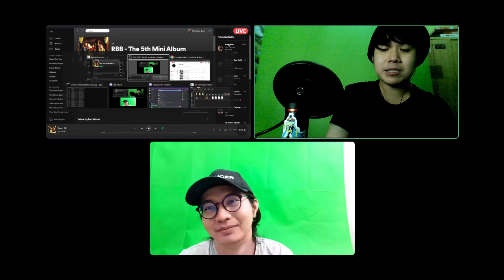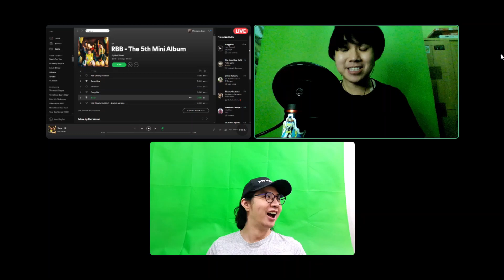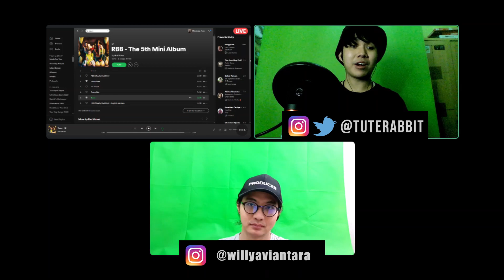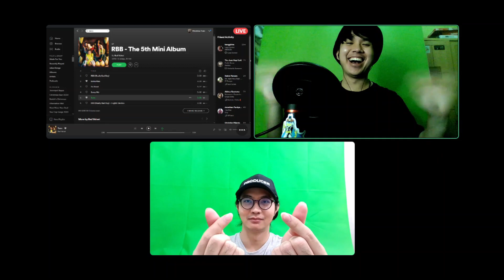Music Producer Reacts RED VELVET 'TASTE' | RBB Mini Album Reaction Indonesia (Part 5/5)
Agar navigasi kalian lebih mudah:
0:00 Intro
2:11 Taste Song Reaction
5:44 Bahas Bahas Seru
13:14 Best Song of the Album?
16:07 Konklusi

About Rabbit:

Hello everyone. Gue Rabbit, seorang stage performer specialized in theater and music, sekaligus host dan producer dari channel ini. Gue menemukan banyak hal menarik dari setiap materi K-Pop yang gue dengarkan, mereka adalah sebuah complete package of entertainment yang begitu matang.

Berangkat dari dasar keingintahuan tersebut, gue ingin berbagi kepada teman-teman sekalian, tentang kedalaman dari materi-materi luar biasa dari group K-Pop yang sekarang hadir menemani kita, khususnya Red Velvet, Blackpink, dan Aespa. Tujuan gue satu, menunjukkan bahwa Kpop is MoreThanJustVisuals.

I hope you enjoy every bit of content here in Tuterabbit channel! :)